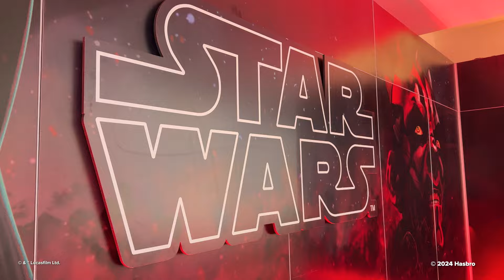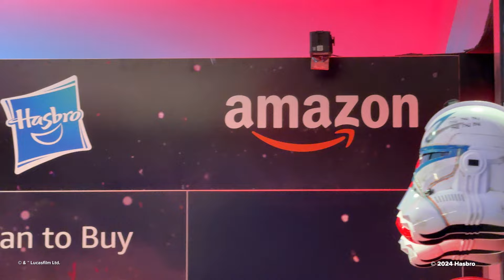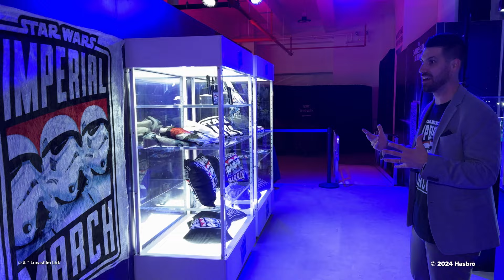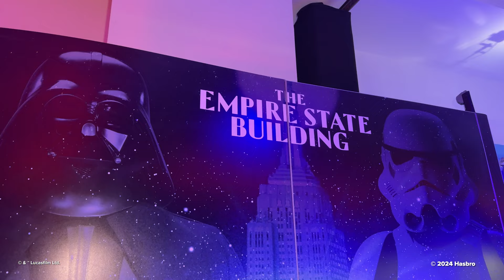Hasbro Star Wars Imperial March Experience in New York | March 2024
Immerse yourself in a true Star Wars Imperial March experience happening now through March 23rd, at the base of the iconic Empire State Building in New York. Visitors can join Hasbro for an incredible Star Wars fan engaging walk-through on March 21st-22nd (1:00pm-9:00pm ET) and March 23rd (10:00am-6pm ET), touring experiences that highlight the villains of the Star Wars galaxy. Showcasing some of the most epic product in the Hasbro Star Wars line, photo opportunities with costumed characters, including Darth Vader and stormtroopers -- as well as photo backdrops that recreate iconic scenes and locations inspired by the films, like the opening hallway scene from Rogue One: A Star Wars Story, the Star Destroyer bridge, and Emperor Palpatine’s throne! Additionally, attendees will be able to check out the latest Hasbro Black Series helmets or wield their favorite character’s FX Elite or Kyber Core Lightsaber™ adult and kid collectibles.

Don't forget, check out the latest pre-orders in Star Wars The Black Series and The Vintage Collection inspired by the upcoming series, Star Wars: The Acolyte! Available now on HasbroPulse!